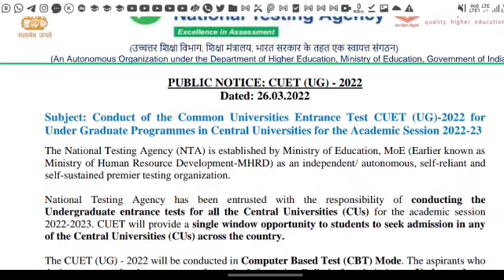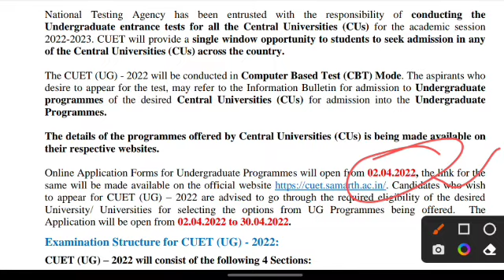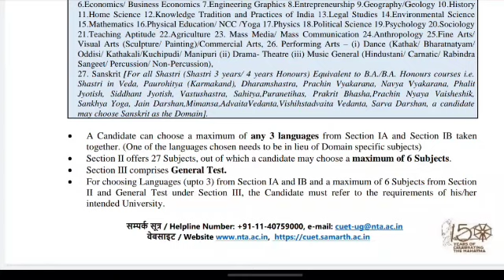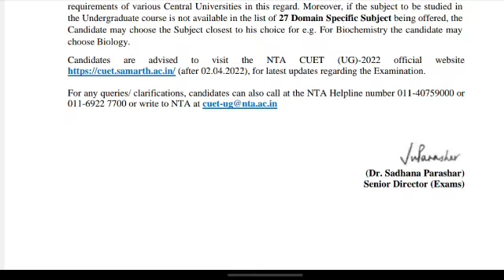BBAU Admission Process 2022 | BBAU Entrance Exam 2022 | BBAU Lucknow Admission Form 2022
Joining us : BBAU ENTRANCE EXAM 2022 Update

• 𝙁𝙪𝙡𝙡 𝙉𝙖𝙢𝙚
• 𝘾𝙤𝙪𝙧𝙨𝙚 𝙉𝙖𝙢𝙚
• 𝘾𝙤𝙡𝙡𝙚𝙜𝙚 𝙉𝙖𝙢𝙚
बताना होगा।.